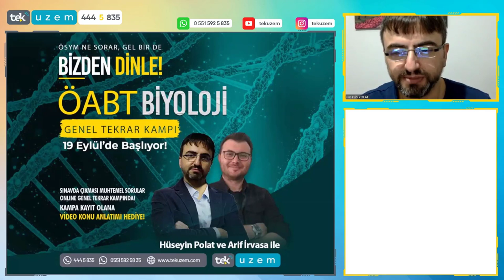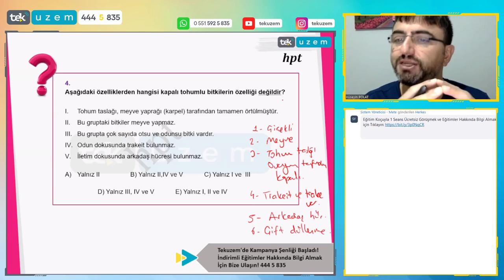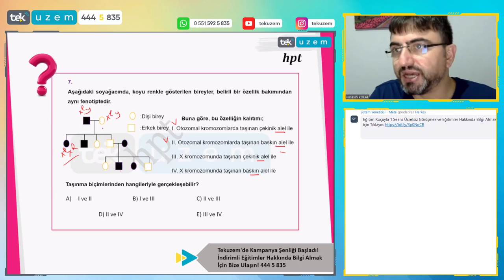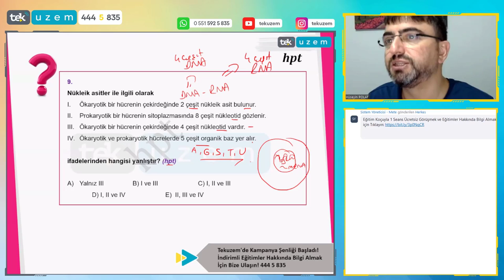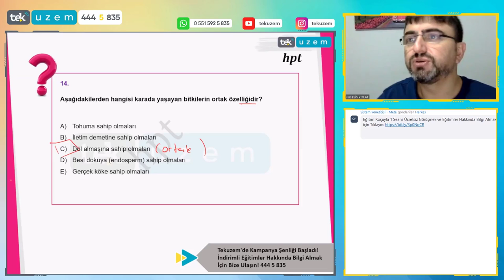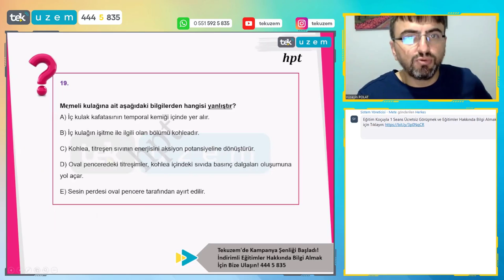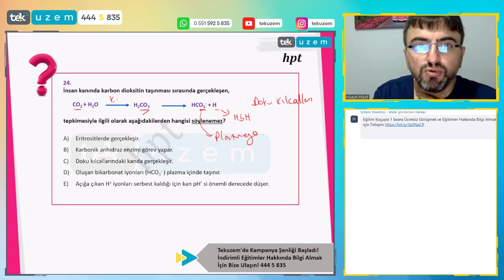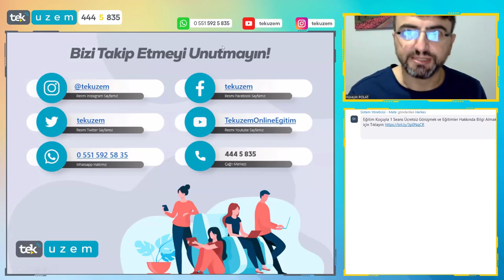ÖABT Biyoloji'de ÖSYM Ne Sorar? /